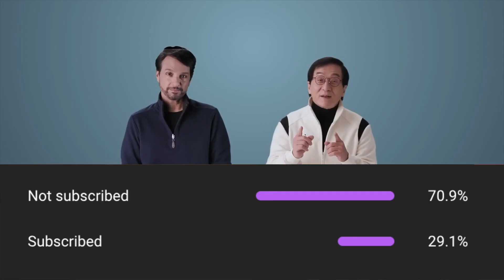Mr. Han Will Be Different? (Karate Kid Theory)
During this video, I will be sharing a theory I have on the new Karate Kid movie. How do you think the Karate Kid Movies will connect? Thank you to all that have been watching the videos and giving out ideas.